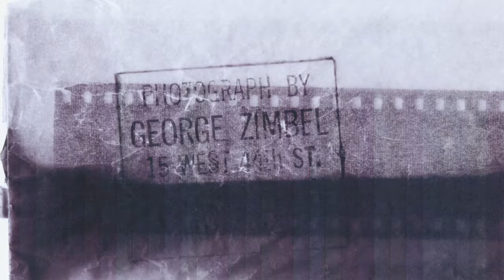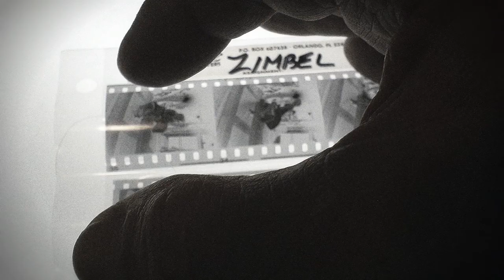Zimbelism Trailer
Remarkable tales from the darkroom on Marilyn Monroe, JFK and others from one of the last working elders of street photography, humanist photographer George S. Zimbel.